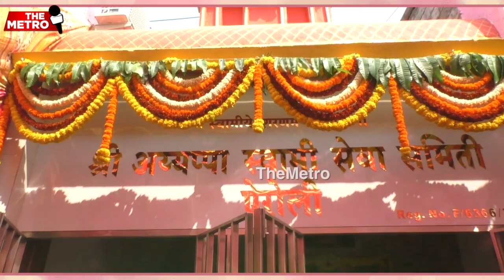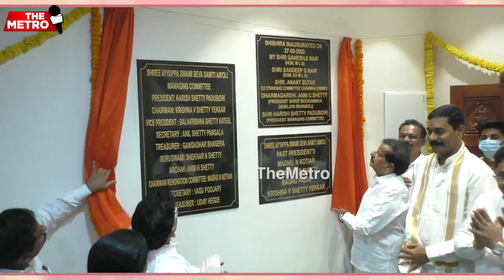Ganesh Naik inaugurates hall built by Shree Ayyappa Seva Samiti at Airoli's Ayyappa temple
Former Minister and Airoli MLA Ganesh Naik, inaugurated the new hall at Ayyappa Temple at Airoli.

Ganesh Naik, along with former MP Dr Sanjeev Naik & former NMMC Standing Committee Chairman Anant Sutar sought blessings at the temple along with members of the Shree Ayyappa Seva Samiti, Airoli